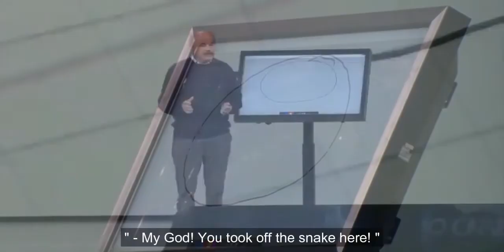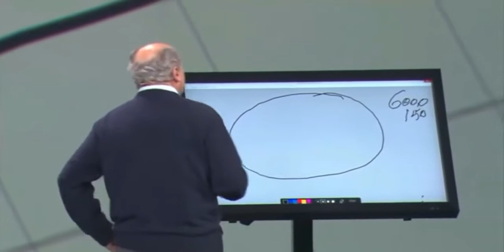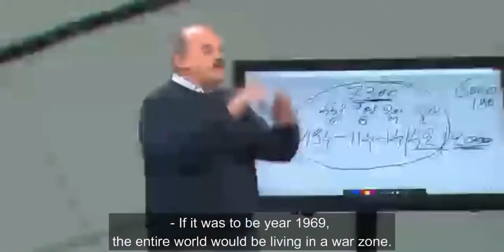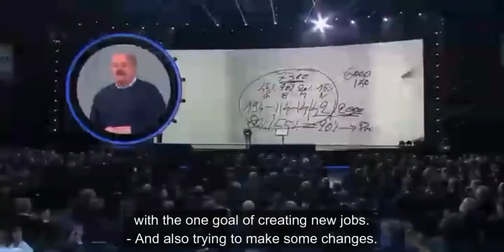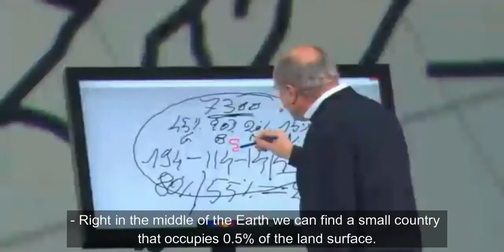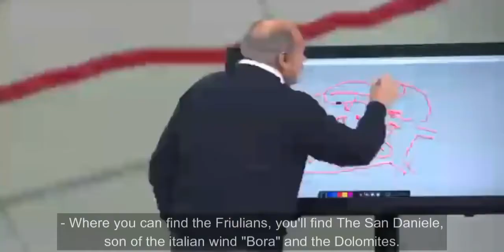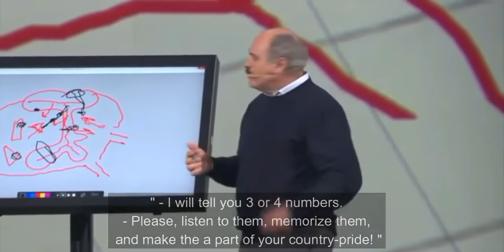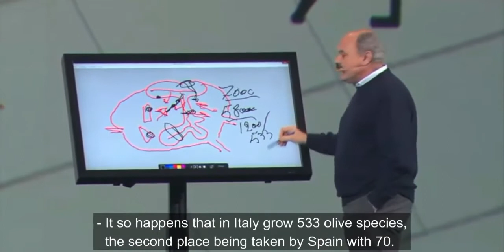Le Meraviglie dell'Italia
Le Meraviglie dell'Italia (Oscar Farinetti)